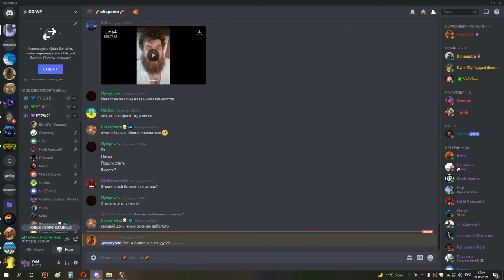1я часть ульда 25 сова 11 06 21